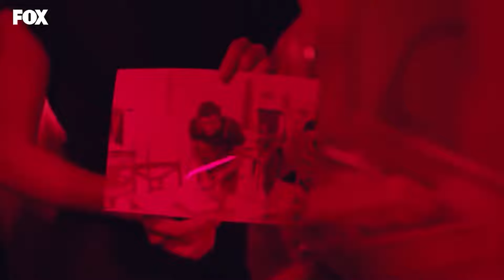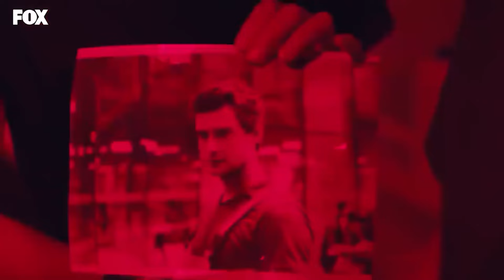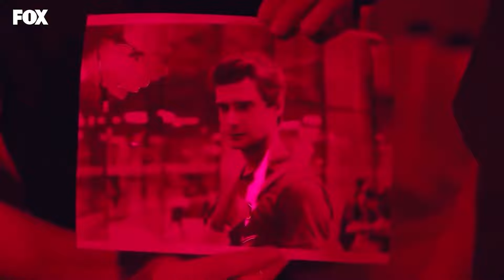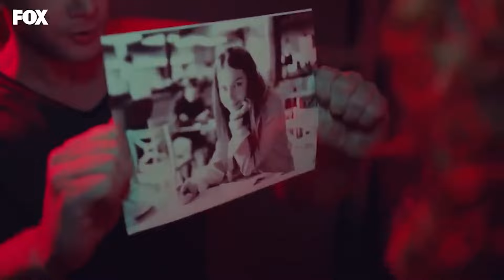Baştan Sona RahDen Sahneleri (Part 2) - Bizim Hikaye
Baştan Sona RahDen Sahneleri (Part 2) - BAŞTAN SONA RAHDEN AŞKI #2

KÜNYE
Yapım: MEDYAPIM
Senaryo: Ebru Kocaoğlu - Verda Pars
Yönetmen: Koray Kerimoğlu
Uygulayıcı Yapımcı: Direnç Aksoy Sidar